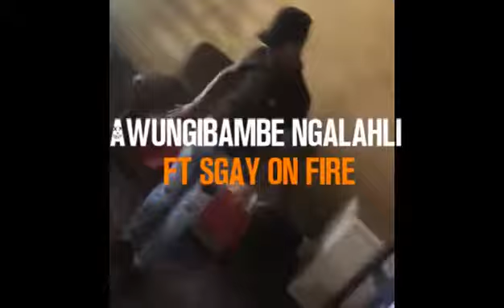Maloya ft sgay hot video🔥🔥💃💃samba-ne-vibe❤💪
Sgay the dancing machine